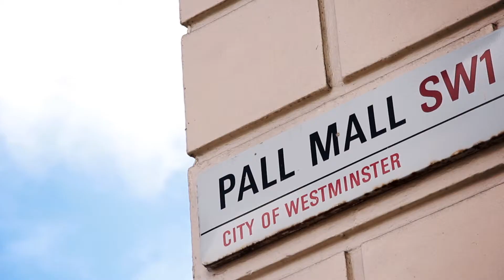Behind The Scenes with John Blashford Snell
Work in progress for my final year uni project, with added graphics.